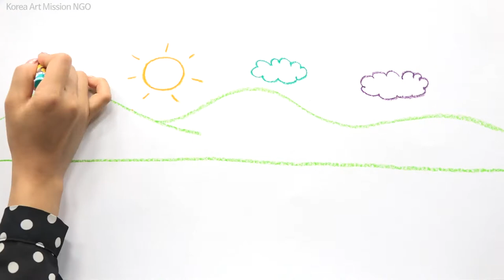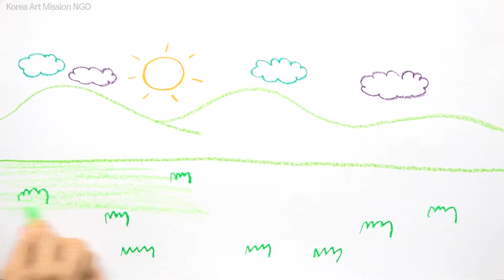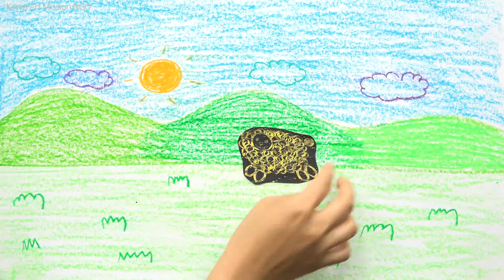أشرطة فيديو تعليم الفن للأطفال اللاجئين beginner level 1-10